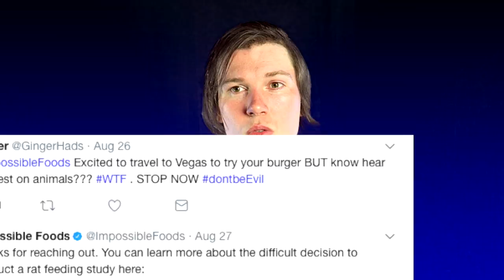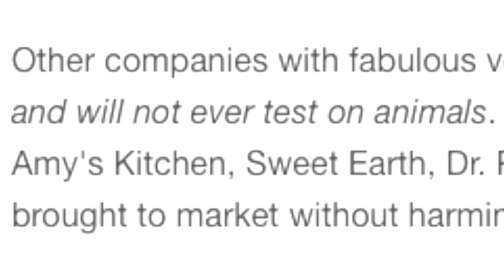Vegan Food Developers Caught In Cruel Animal Testing Law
This video is in response to PETA's recent article titled "Urge Impossible Foods and Hampton Creek to Stop Testing on Animals":